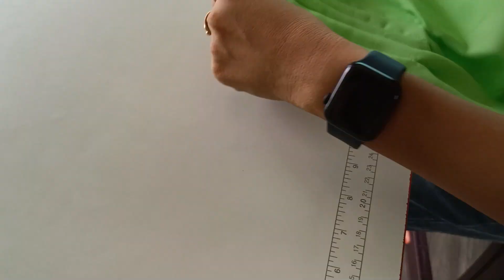New Trendy Sleeves Pattern 2023 Part 3